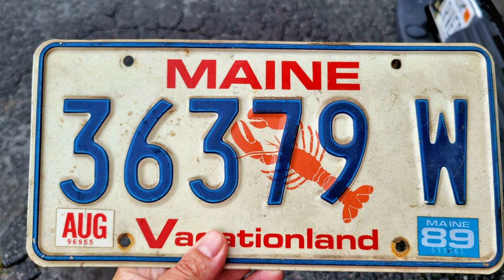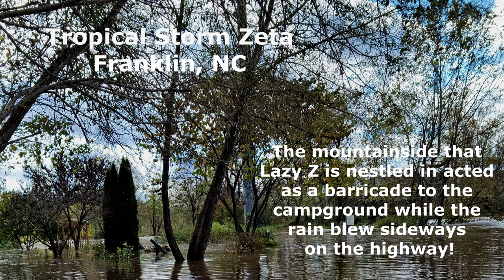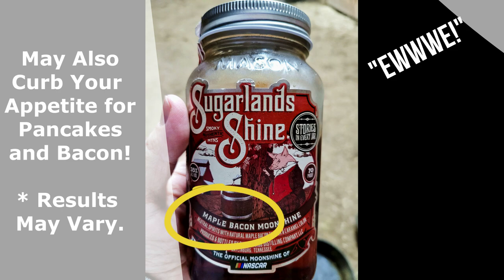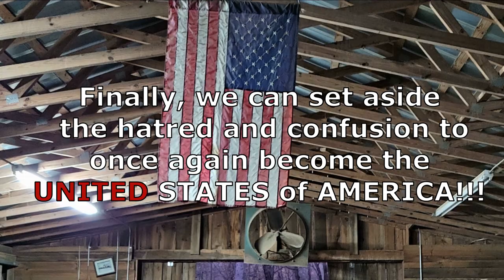RV Road Trip Vlog | Travel Trailer Journey in Otto NC | E51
Greetings! My name is Key Ward, aka "The Ramblin' RiverCat." My full time rv life began in 2008, when I purchased my 1981 Automate travel trailer. Since 2012 I've been traveling the U.S. in my RV and loving life!

Full time RV life is very affordable! One of my goals is to educate people how to use discount camping memberships to keep camping costs to a minimum. In episode 51/Highway Pond, I stop at 3 campgrounds:

Lazy Z Campground/Otto, NC                  65 nights     $720     (Monthly Rate + a few free nights)

TOTAL     65 nights     $720     $1/night!

While I opted for the monthly rate, Lazy Z is a Passport America Park. My memberships cost me a grand total of $50 per month.

As a full-time RVer, I'm here to tell you lodging can be quite cheap if you use discount camping memberships. Here are the ones I use...

Timestamps:

00:00  Intro
00:54  A Pond in Otto
01:42  Lazy Z Campground
02:26  Above the Fog
02:40  Coweeta Lab
03:15  Flea Markets in Dillard
03:43  Autumn Holiday in the Smokies
04:05  Poker at Harrah's Cherokee
05:25  Great Smoky Mountains Railroad
07:26  Tropical Storm Zeta
07:53  Horseback Ride in North Carolina
09:00  United We Stood, Divided We Fell

Otto, NC is equidistant from Franklin NC and Clayton GA. Coweeta Lab is in Otto. Coweeta Lab studies the flow of water. Dillard, GA is known for it's flea markets and antique stores.

I highly recommend The Great Smoky Mountains Railroad out of Bryson City, NC. It's a bit of pricey ticket but well worth it!

Tropical Storm Zeta knocked out power in much of the surrounding area -- in places like Dillard GA and Franklin NC.